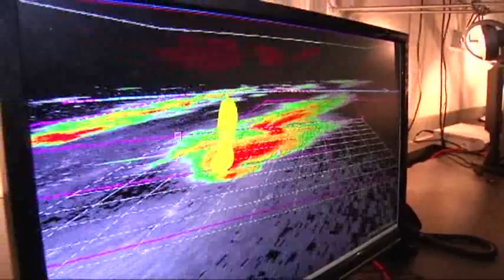Record Deadly Storms Have Impact on Awareness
With the anniversary of the deadly Tuscaloosa and Joplin tornadoes approaching, forecasters are preparing for more severe storms. The National Weather Service is warning people to keep alert through more than just tornado sirens. (April 25)